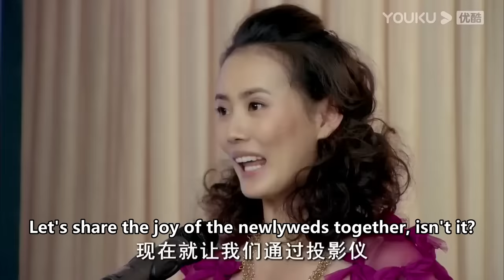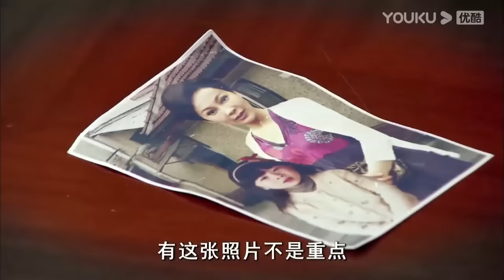📺小三和丈夫訂婚，怎料被爆出和別人親密照，小三當場氣暈！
劇名（Drama Name）：【金玉满堂 A Splendid Family】